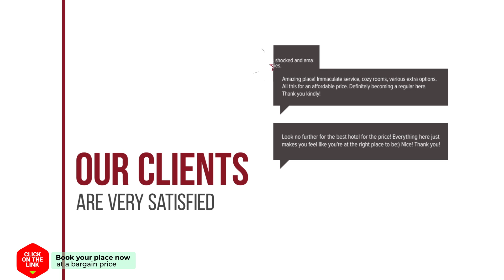D hostel hotel review | Hotels in Kanchanaburi | Thailand Hotels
D hostel hotel video review. Hotels in Kanchanaburi, asian 3 stars hotels.